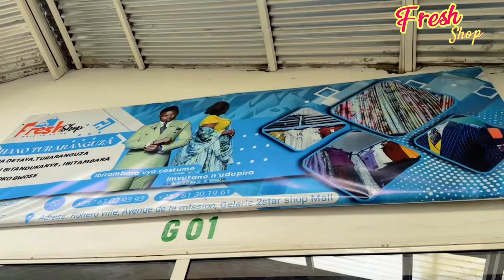MC MACHAD ntaco asigarije abategura ibiteramo. Guha agaciro abanyamahanga bituma badusuzugura